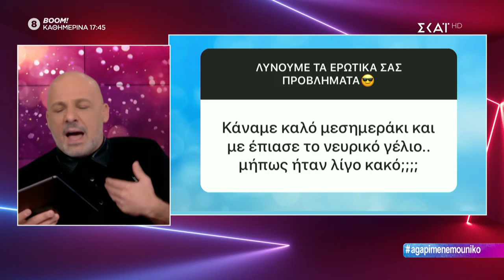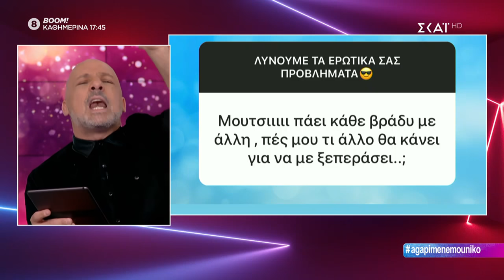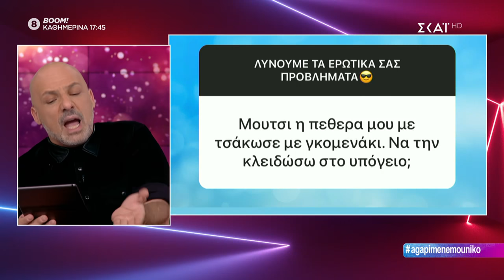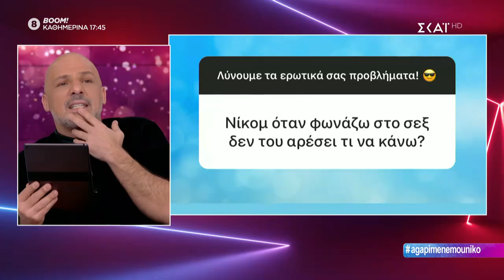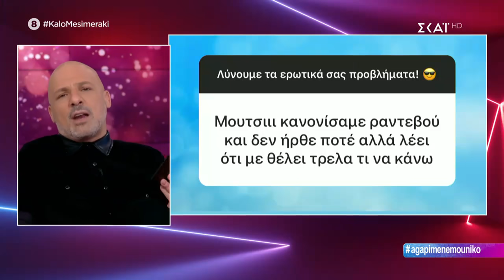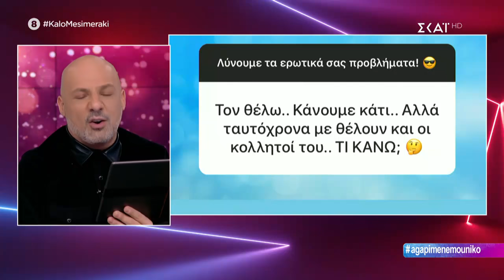Καλό Μεσημεράκι | Ερωτικά Μηνύματα | 02/12/2019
Έχει ατάκα που μένει, χιούμορ που ξεχωρίζει, είναι ετοιμοπόλεμος και… έρχεται να διαταράξει την κοινή ησυχία! O Νίκος Μουτσινάς «προκαλεί» και πάλι! Εύχεται «Καλό Μεσημεράκι» και παρουσιάζει όσα αγαπά να σχολιάζει αλλά και πρωτότυπες στήλες, με ατελείωτες εκπλήξεις και αμείωτο κέφι.

Από την εκπομπή δεν λείπει η μοναδική «Βάνια», που κάνει αισθητή την παρουσία της με τους ρόλους και τις απίθανες μεταμφιέσεις της. Οι Alcatrash, από την άλλη, το μουσικό συγκρότημα που συνεχώς ανεβαίνει στις προτιμήσεις του κόσμου, ξεσηκώνουν το κοινό με τις «πειραγμένες» μουσικές τους.

Και φυσικά, η χρυσή τηλεόραση, ο μοναδικός σχολιασμός των ενδυματολογικών επιλογών των επωνύμων, όλα τα αστέρια του Instagram καθώς και οι ξεχωριστοί καλεσμένοι συνθέτουν, καθημερινά, το πιο ανατρεπτικό δίωρο της ελληνικής τηλεόρασης.

Αν θέλεις να παρακολουθήσεις από κοντά την εκπομπή του Νίκου Μουτσινά «Καλό Μεσημεράκι» κράτησε θέση στο 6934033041.